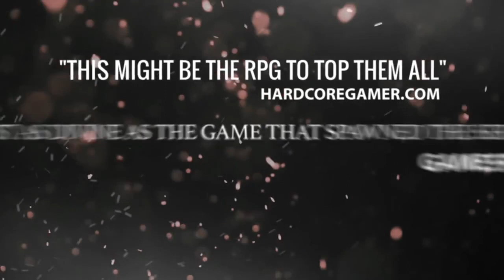Divinity: Original Sin Launch Trailer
The launch trailer for the new RPG.